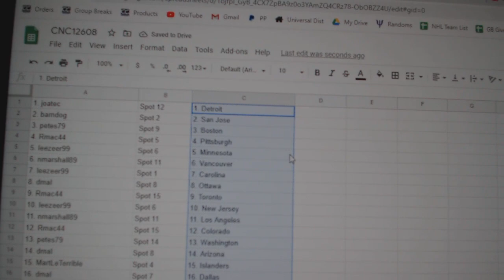Team Randoms - C&C GB #12,608